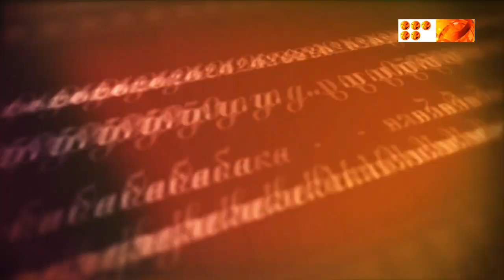выпуск №426 Собака - друг человека!